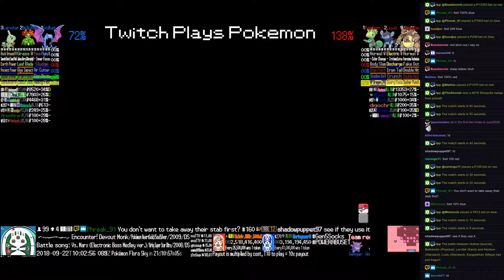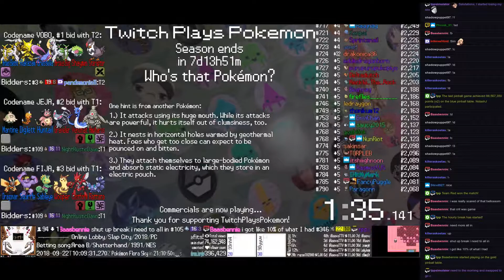Twitch Plays Pokémon Battle Revolution - Matches #130873 and #130874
#130873 [Blue: Shuppet (a-Physical), Weedle (a-Standard), Gengar (a-Standard)] vs [Red: Makuhita (a-Thick Fat), Grovyle (a-Standard), Crawdaunt (a-Standard)]

9:13 : #130874 [Blue: Golbat (Special), Bellossom (Physical), Larvitar (Sand)] vs [Red: Kecleon (Standard), Luxio (Standard), Kangaskhan (Mega)]